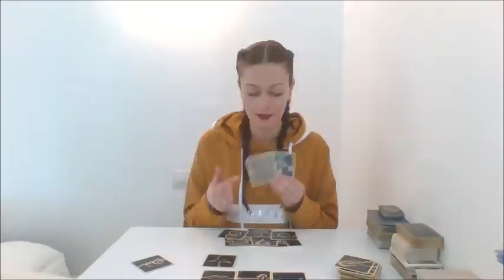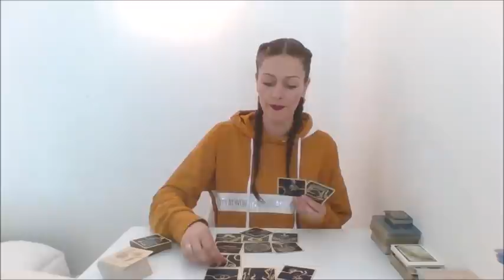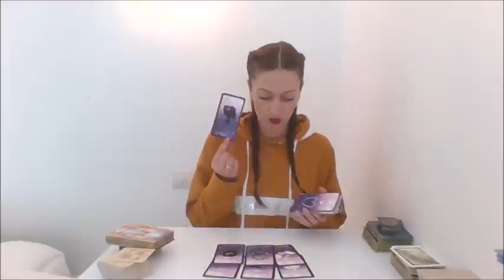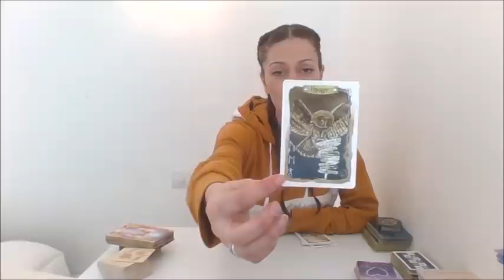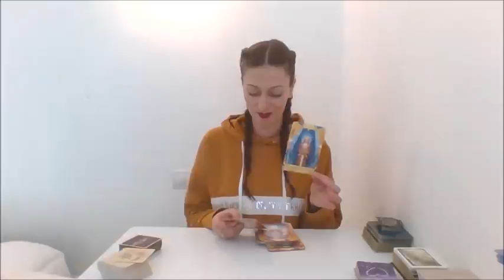♌Lion avril 2021♌ | tirage général | tirage professionnel | tirage sentimental | bol tibétain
Voici l'horoscope des LIONS pour avril 2021 | tirage général | tirage professionnel | tirage sentimental | bol tibétain pour un nettoyage et une purification

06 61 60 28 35

Stella😊✨🙏🏼